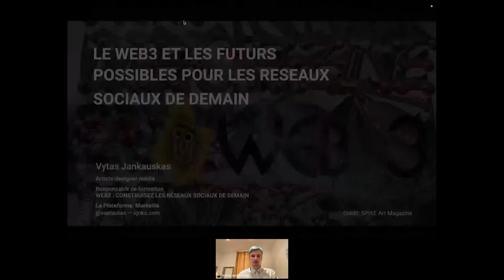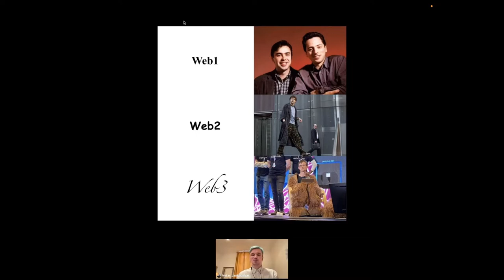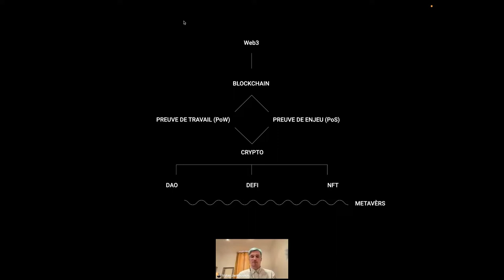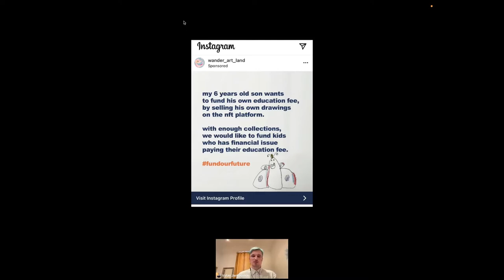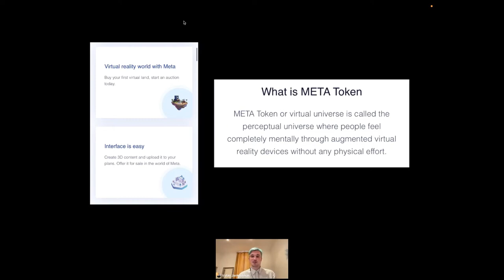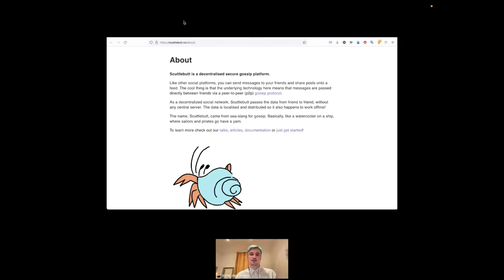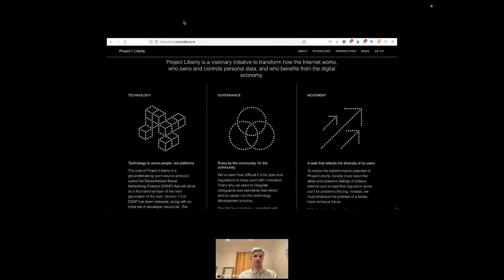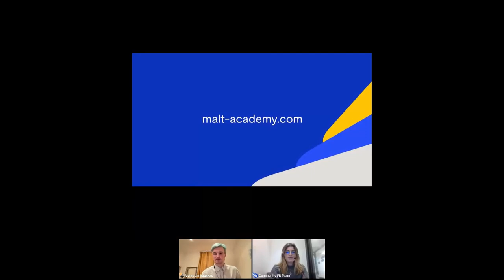Web3 : Une opportunité pour développer des nouveaux réseaux sociaux